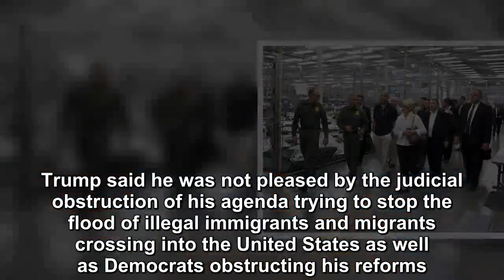Donald Trump said that illegal immigrants and migrants continue flooding into the United States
President Donald Trump said Tuesday that illegal immigrants and migrants continue flooding into the United States and defended his enforcement policies, telling reporters that the infamous “cages” use